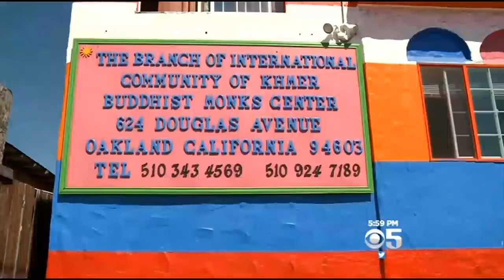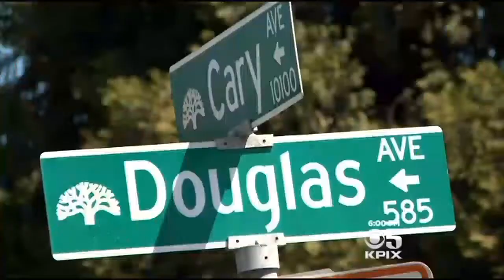Buddhist Monk Stabbed By Fellow Monk In Oakland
A Buddhist monk was stabbed brutally by a fellow monk in Oakland. Devin Fehely reports. (6/17/15)